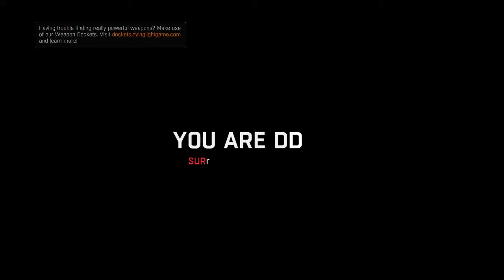Dying Light-#26: Crayons are yay